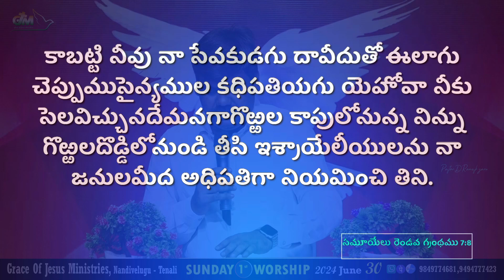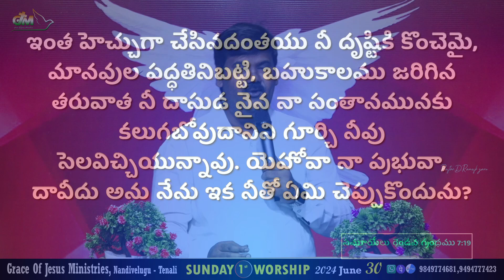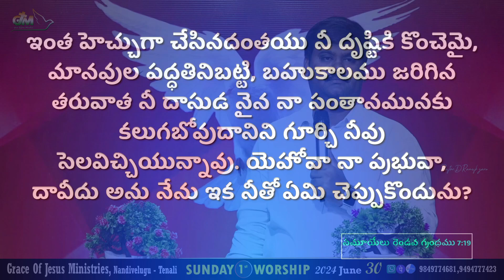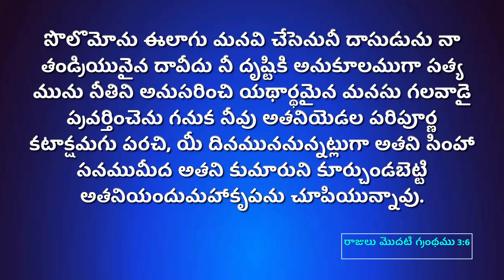యెహోవా సన్నిధిని కూర్చుండిన రాజైన దావీదు || పాస్టర్.డి.రమేష్ గారు 23 June 30 పునరుత్ధానపు ఆరాధన...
GRACE OF JESUS MINISTRIES
Nandivelugu, Guntur (D), AP, 522306.

sync heaven music
telugu christian songs
telugu devoctional songs